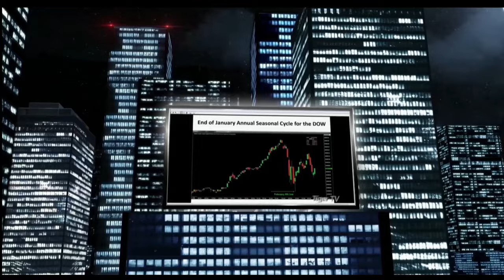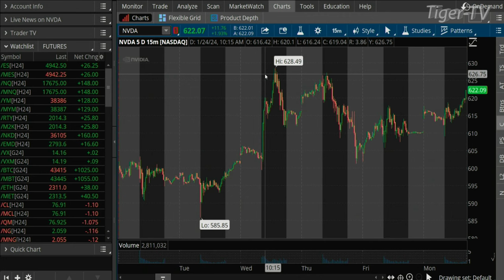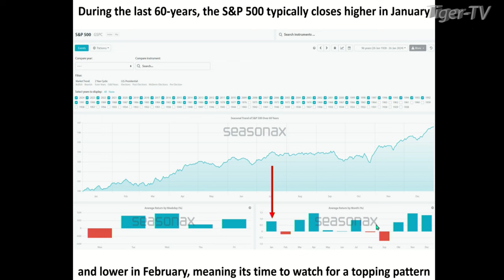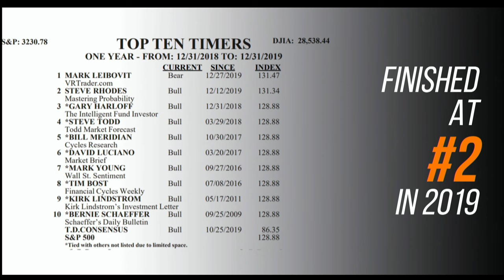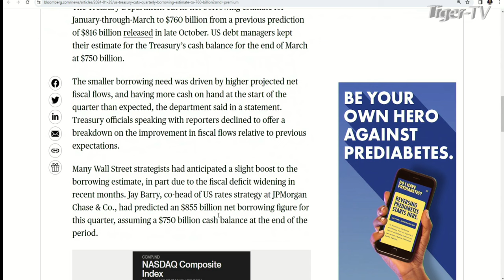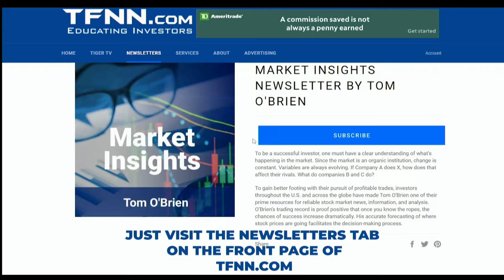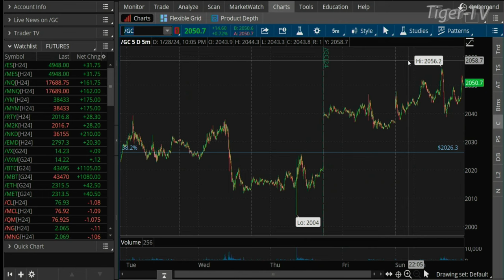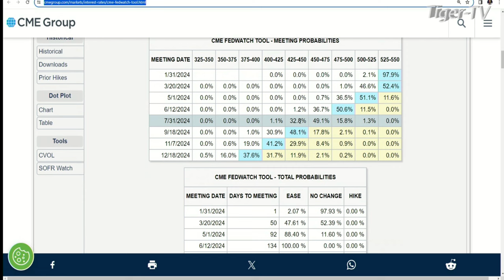January 29th, The Tom O'Brien Show on TFNN - 2024